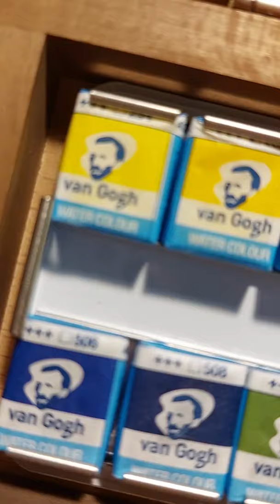Van Gogh watercolor set haul/unboxing. Set of 24 in a w🌳🌳den box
Van Gogh watercolor set haul/unboxing. Set of 24 in a w🌳🌳den box, with plastic palette and 2 brushes